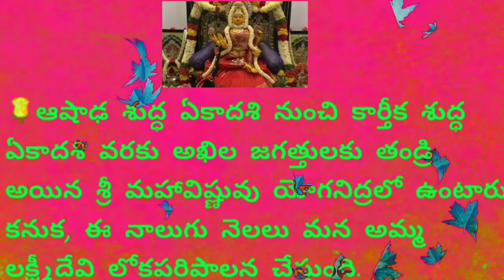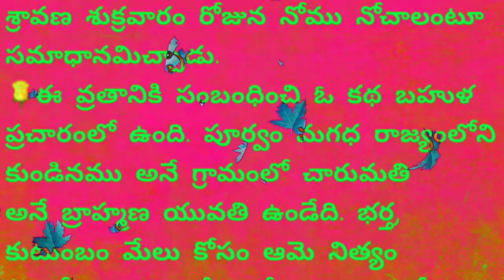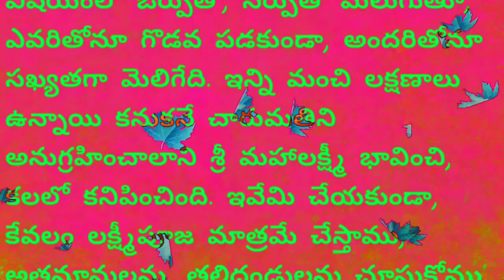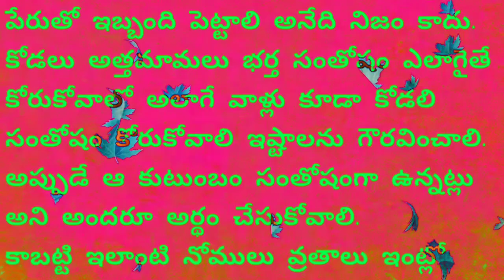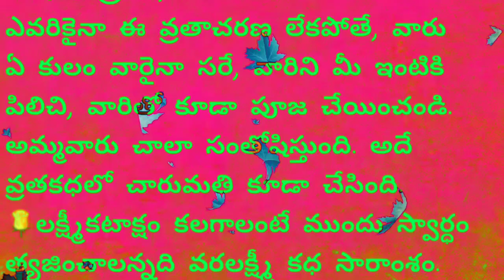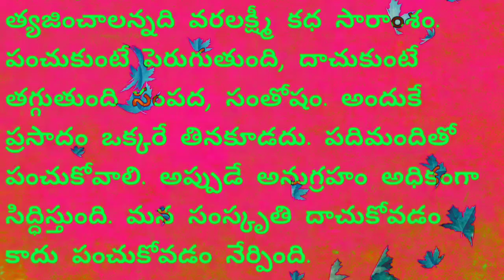వరలక్ష్మి వ్రతం ఎందుకు చేసుకోవాలి? విశిష్టత.